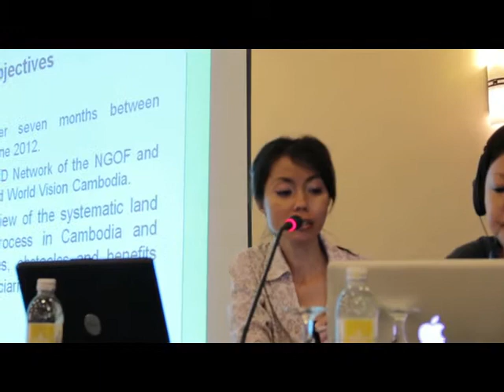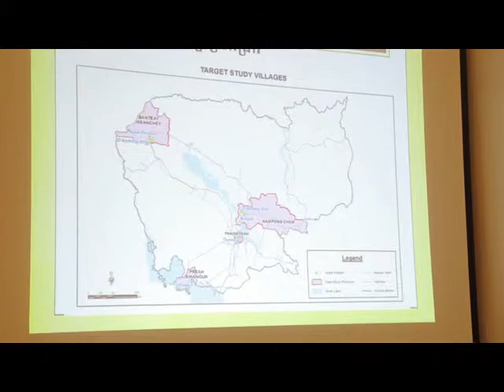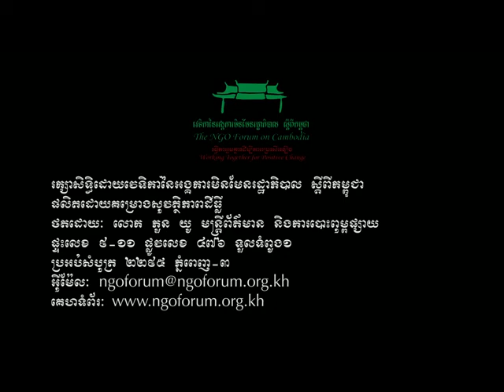Publication Launching on Land Title in Cambodia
The NGO Forum on Cambodia and World Vision Cambodia have launched an important new report, Access to Land Title in Cambodia where more than hundred people from different local and international NGOs, government , medias and community members participated.  The report reviews the progress of Systematic Land Registration (SLR) in four areas: Banteay Meanchey, Kampong Cham and Preah Sihanouk provinces, and areas of Phnom Penh. The study provides important insight into how the SLR process is being undertaken.